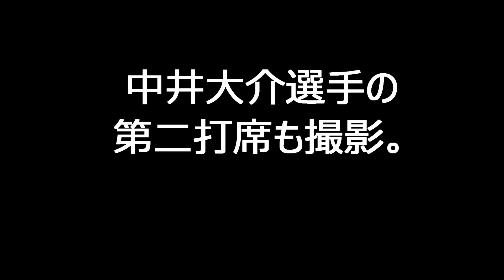坂本勇人選手＆中井大介選手（2017ジャイアンツ春季キャンプ紅白戦）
2017年2月12日（日）サンマリンスタジアム宮崎までジャイアンツ宮崎キャンプを見に行きました＝З
球場内は紅白戦で盛り上がってました！坂本勇人選手と中井大介選手です。